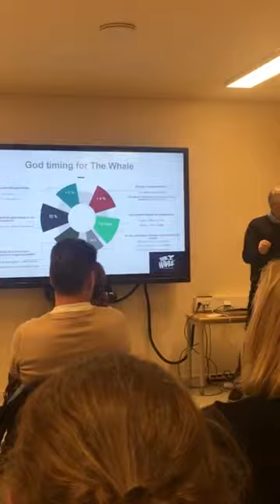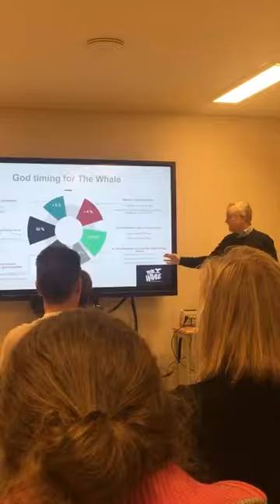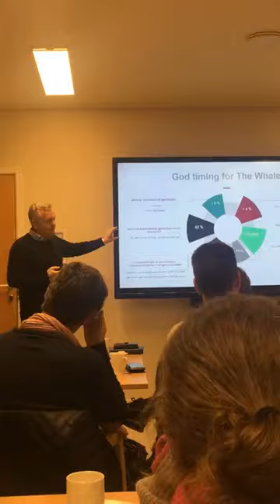The Whale Workshop på Andenes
The Whale Workshop på Andenes med reiseliv og næringsliv ledet av Børre Berglund